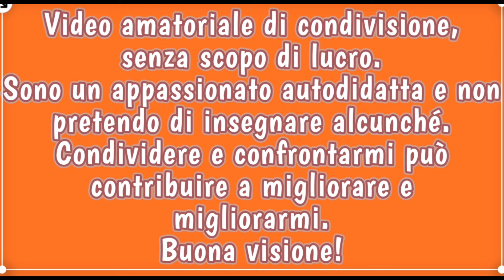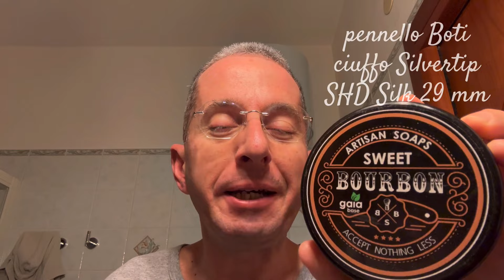Sweet Bourbon by BBS Soap - TGS Valynor armato con KAI - Boti Brush Silvertip SHD Silk 29 mm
Ciao a tutti! Ecco il video della mia sbarbata quotidiana: stamaniun set decisamente gourmet dalla godurioso profumazione di liquore bourbon misto all' arancia ed al latte di cocco su un letto di cioccolato, vaniglia e muschio. Una profumazione davvero calda ed elegante! Grande prestazione del rasoio Valynor by The GoodFellas Smile armato con KAl. E per restare in tema: colazione con panettone all'uvetta!
🪒💈SOTD💈🪒
- detergente scrub per uso quotidiano al Pompelmo Rosa by Bottega Verde
- prebarba in gel Nohai
- sapone da barba Sweet Bourbon by BBS Soap
- pennello manico Boti Brush ciuffo tasso Silvertip SHD Silk 29 mm
- rasoio TGS Valynor armato con KAI
- Crema Pro Victis Saponificio Varesino
- balsamo dopobarba Aphrodite by Keipkinh
- aftershave splash Sweet Bourbon by BBS Soap
- Rescue Potion Zingari Man
- Crema in gel effetto lifting Bottega Verde
- Fresco di Sicilia by Pantarei estratto di profumo